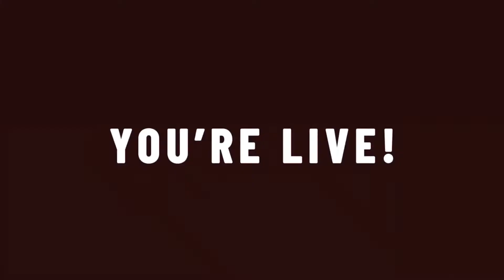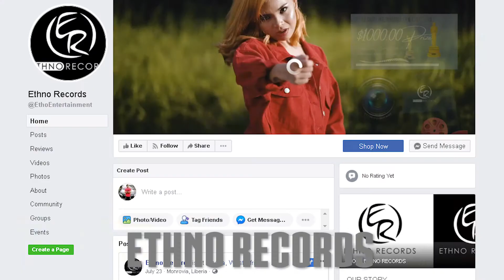How I Shot My Music Video In the Philippines! -FOR $1,000! (Episode Highlights)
“I SHOT MY MUSIC VIDEO IN THE PHILIPPINES! -FOR $1,000!”  and I have brotha Branco Denaro, Henry Johnson, and Backapino LIVE! On The Set...Let's talk about it...

OUTSOURCE Your Music Video…that is the candid conversation we are having this week LIVE! On The Set with Kareem Jackson, The Minimalist CEO.

We are showcasing (black) music entrepreneurs who made their dreams a reality by outsourcing their music video production to The Philippines.

Henry Johnson Jr. is a music producer from the United States who debuted one of his emerging artists, and, Branco Denaro is a rising rapper from Tanzania who just shot his first video.  Suprise guest Blackapino jumped in too, it was an awesome conversation.

1. Why outsource?
2. What to outsource?
3. Where to outsource?
4. Cost Savings.
5. The Level-Up.
6. Working with Filipinos.
7. Advice For Newbie Outsourcers.

When you think of outsourcing, or offshore, exporting, or even subcontracting, images of big business, multinational companies, brands like AT&T, VERIZON, and Aetna come to mind.

But, the truth is that today; especially post COVI-19 Pandemic, the benefits of outsourcing, are available for small businesses, entrepreneurs, as well as, artists, celebrities, and professionals.

Outsourcing has given ‘the small guys’ the same development and branding abilities, access to top-tier professionals, and financial freedom, previously only available to big executives and wealthy people, just a decade ago.

Almost everything; from logo design and animation, website design, development, management, and promotion, to textiles, fashion designers, secretaries, executive assistants, and even, music video production, can all be outsourced now.

What’s The Silver Lining and Competitive Advantage for Small Business Entrepreneurs?

‘Outsourcing’ to large companies, is usually about cost-savings and tax havens. Sometimes, it has to do with leverage, government regulations, economies of scale, or market penetration.

The advantages of outsourcing to small business entrepreneurs is much larger than that. To an entrepreneur, ‘time is money’ and ‘time is limited’ so they are always conscious about their time management, even in their daily lives.

However, outsourcing redundant tasks, or background duties, sales, marketing, or production, gives us back massive amounts of time we did not have before, which held us back and made it hard for us to 'compete’ in the marketplace.

For example, A logo in the United States a decade ago could cost from $250 to $1,000. So, large companies (with designers on staff), would brand not only their businesses, corporations, but also their services, products, and events. That level of professionalism was not available for the small guys and made it impossible to compete with branding.

But now; professionals are entrepreneurs too, and the internet, coupled with global-banking gives the small business owner, the same economic-conversion power as the large corporations. That makes that same; formerly out of reach logo design, outsourced for $5 to $100 and there are even apps for that available.

Another example: is videography services outsourcing. Professionals doing filming, photography, editing, and animation are now also entrepreneurs.

A decade ago, there was no way a small business or entrepreneur could imagine having a fabulous logo, then the logo animation, the videography for his/ or her menu items, food, or deck building, landscaping, salons, events, presentations, using doodle and whiteboard videos, or tutorials, and even, making music videos.

As more and more small business entrepreneurs get into outsourcing, we will see another huge transfer of wealth, much like what happened in the American Recession of 2008.

Due to the Coronavirus, and subsequent global lockdowns, over 40 million professionals and workers in America are now unemployed, and estimated 100 million globally.

Many of them with a preexisting condition, or working for companies, or at jobs which will never come back. Many of them, will discover the beauty and freedom of entrepreneurship, especially the ones with professional skills, technical, marketing, and sales skills.